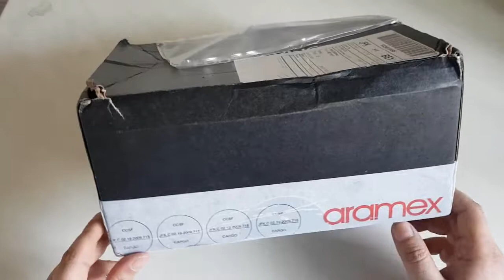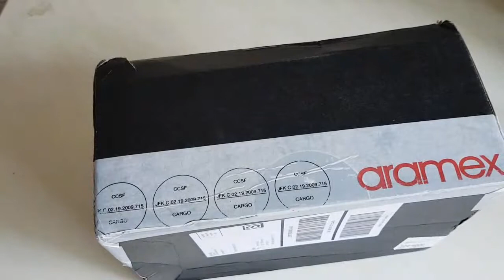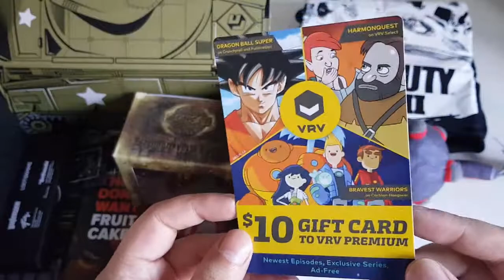Loot Gaming November 2017 unboxing ''TANK''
Another month, another loot gaming crate :)
This one was %50 off so i got it for the good price, not much in it but it is worth it.